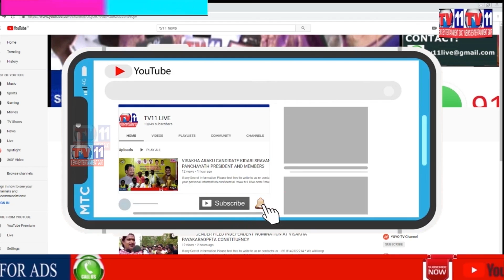CINE ACTOR PRINCE CAUGHT IN DRUNK & DRIVE, FINE IMPOSED BY KUKATPALLY COURT